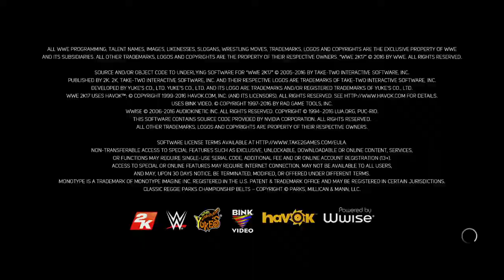WWE 2K17 Dolph Ziddler Vs Shinseke Nakamura